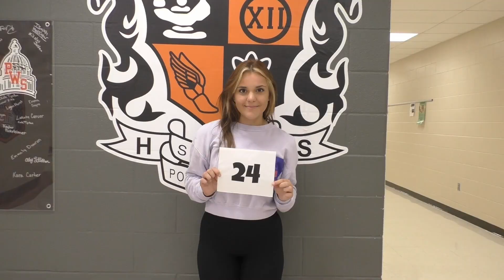Senator Shenanigans Teaser 2023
Senator Shenanigans are making a come back!